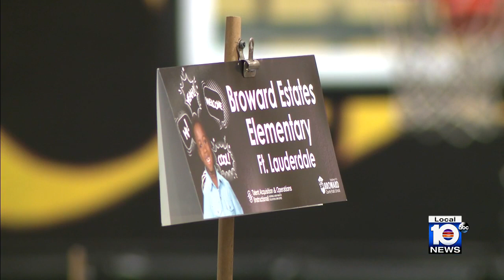Big crowds turn out at career fair for chance to work for Broward Schoolsss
A job fair is happening with 1,300 openings across the Broward County School District and plenty of people lined up in Davie.